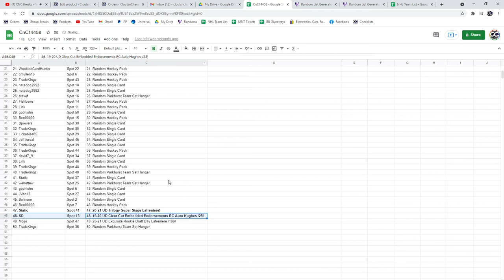C&C Hughes Auto Chancer Break - C&C GB #14,458